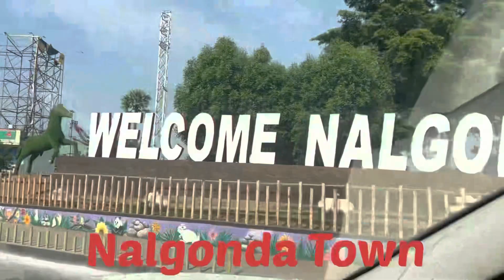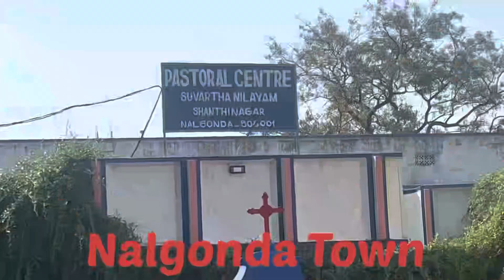Nalgonda Town View